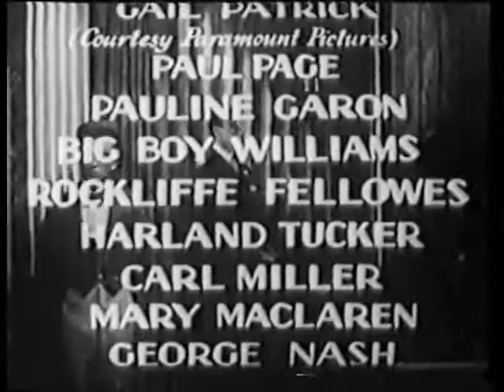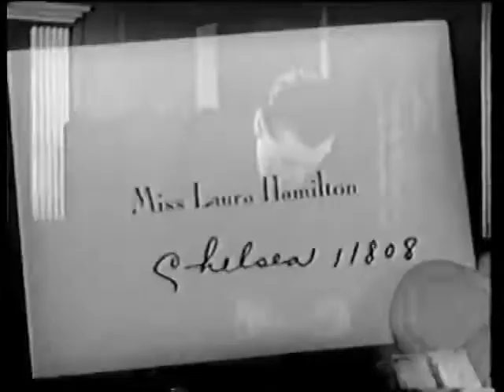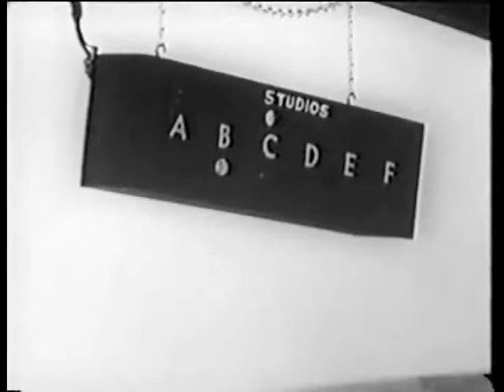The Phantom Broadcast 1933 MYSTERY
The Phantom Broadcast is a 1933 American mystery film directed by Phil Rosen and starring Ralph Forbes, Vivienne Osborne and Gail Patrick. It was based on a story by Tristram Tupper entitled Phantom of the Air.

An arrogant singing radio performer is murdered, apparently by his accompanist who provided the real voice behind his success.

Produced by William T. Lackey
Trem Carr
Written by Tristram Tupper
Starring Ralph Forbes
Vivienne Osborne
Gail Patrick